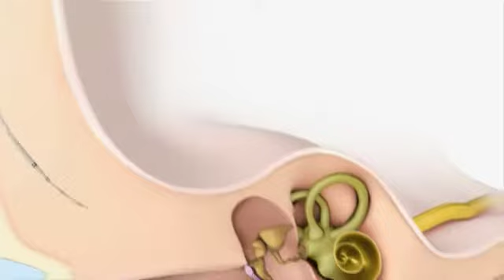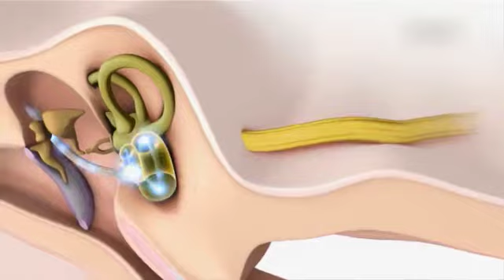Ingeborg Hochmair & Erwin Hochmair - Implant cochléaire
Voter pour cet inventeur! European Patent Office Europäisches Patentamt L'Office Européen des Brevets